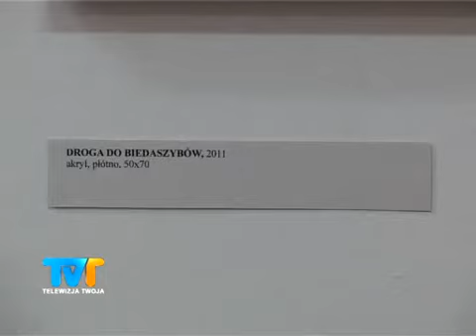Wałbrzyskie pejzarze w Muzeum